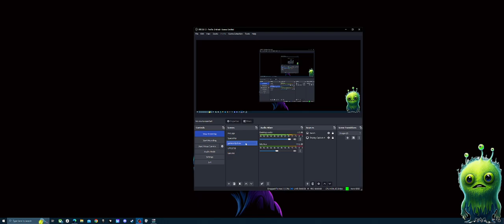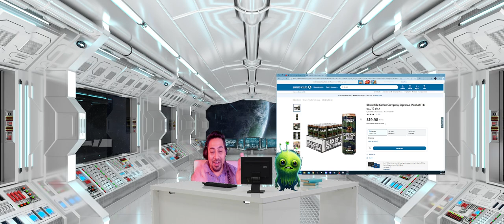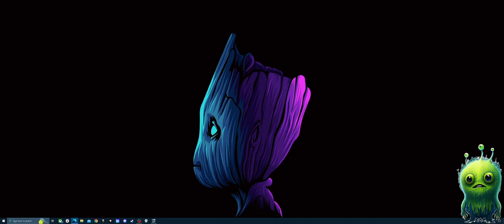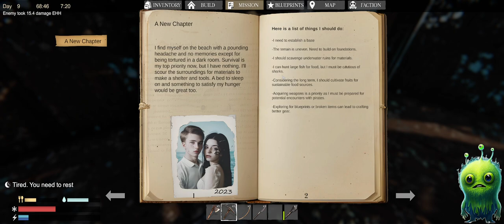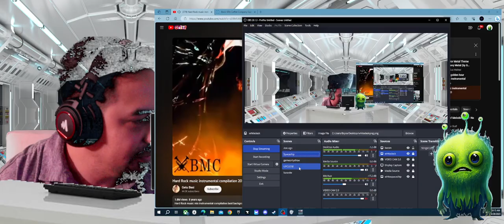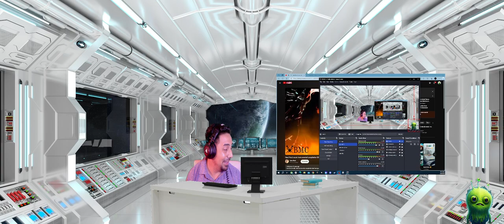HUGER Base Building & Fat Base Raids | NEW Sunkenland Gameplay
same as the rest just Fd up tho -- Watch live